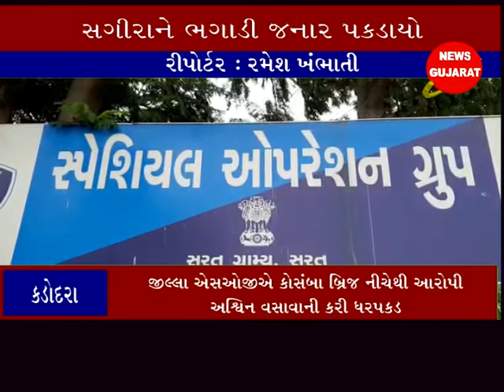કડોદરા : કોસંબા નજીક ના તરસાડી માંથી સગીરાને ભગાડી જનાર યુવકની ધરપકડ